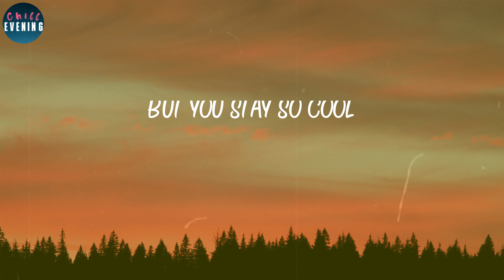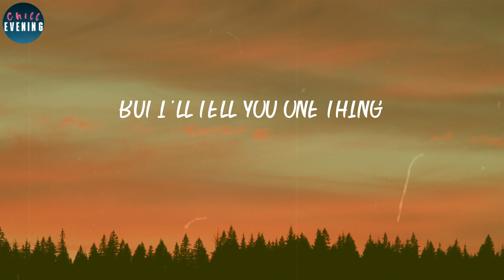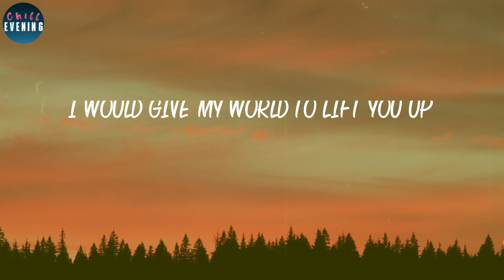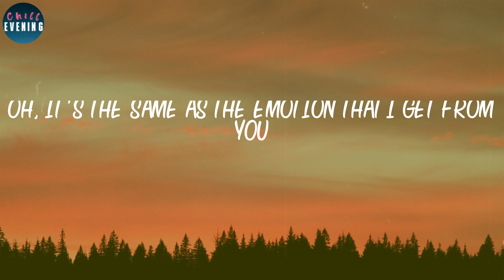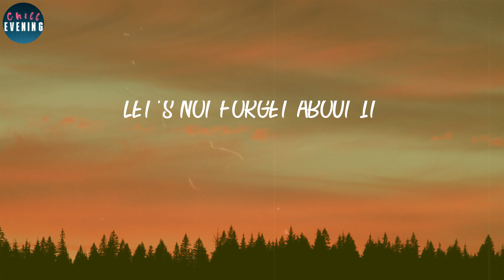Santana - Smooth (Lyrics) ~ Let's not forget about it